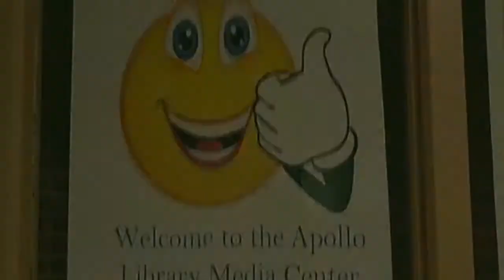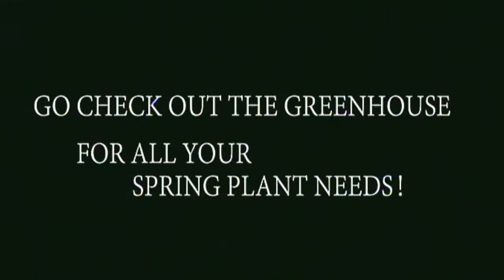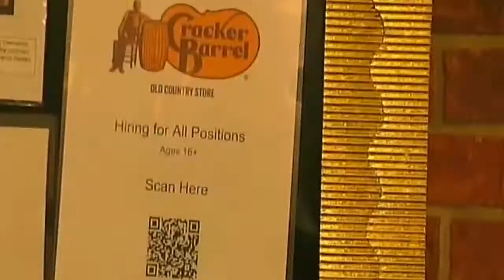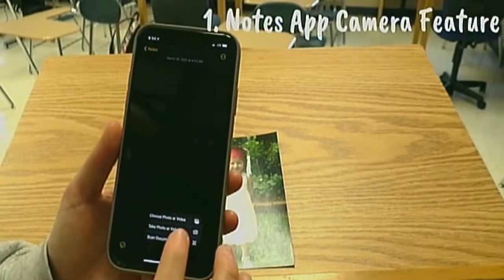ENL 4-13-2021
Bringing Apollo High School the news for today.